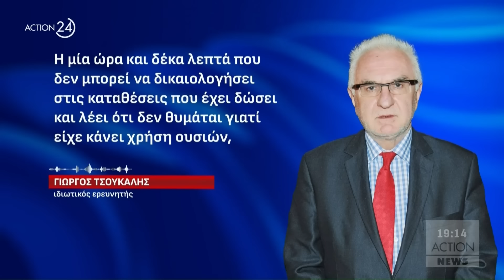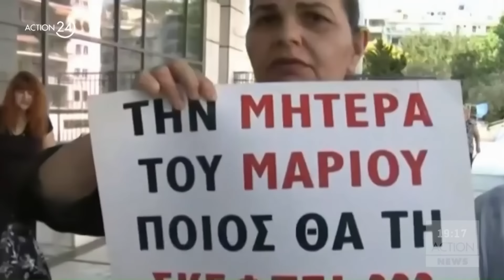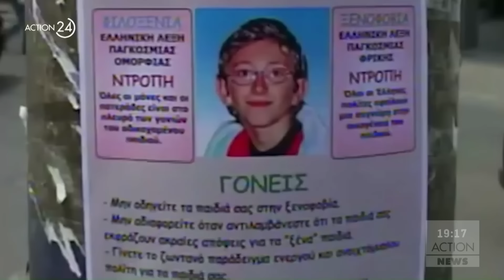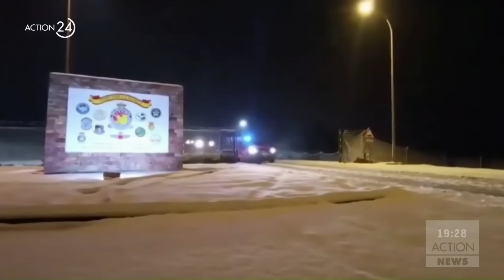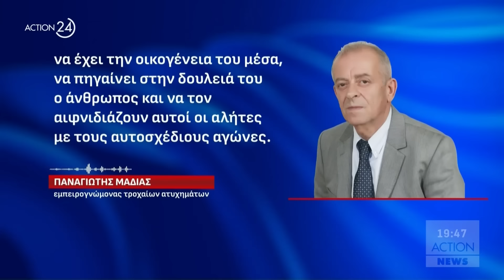Κεντρικό δελτίο ειδήσεων ACTION News - 20/01/2024 | ACTION 24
Παρουσιάζει η Εύη Φραγκάκη.